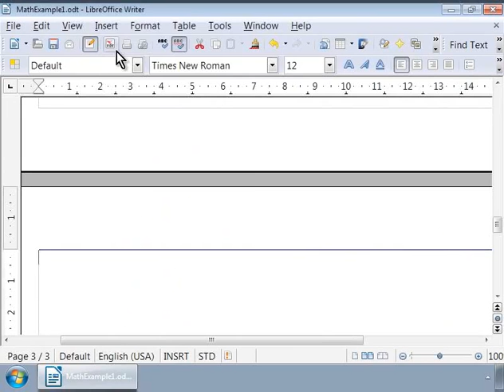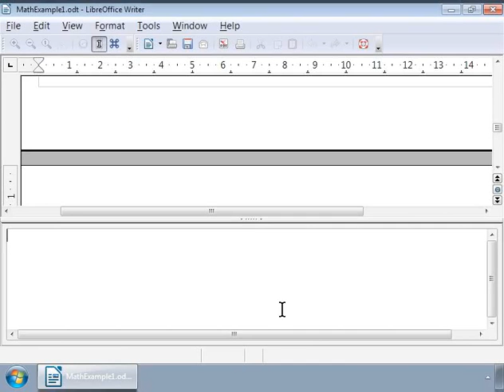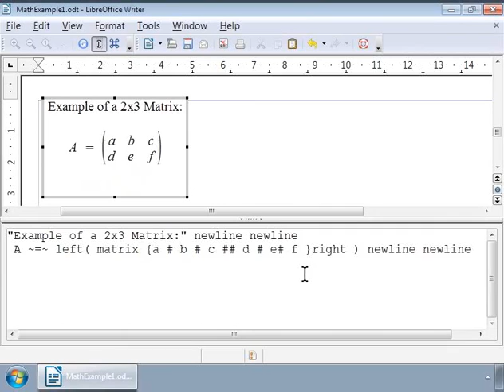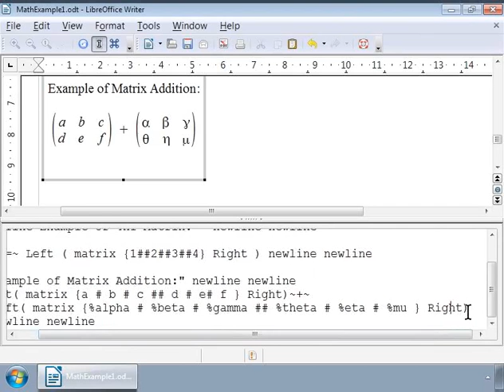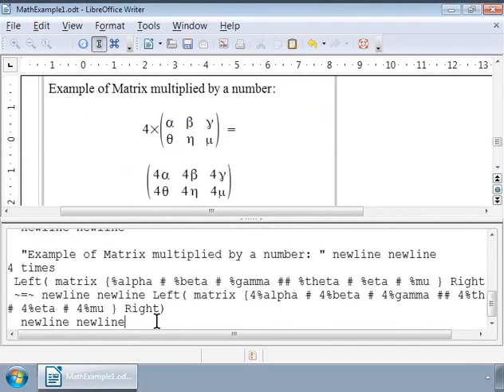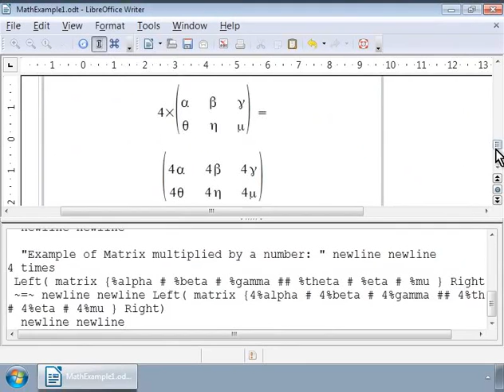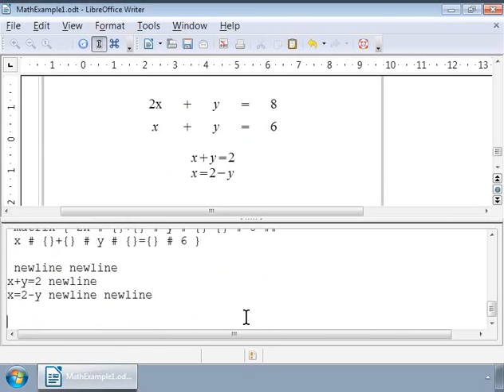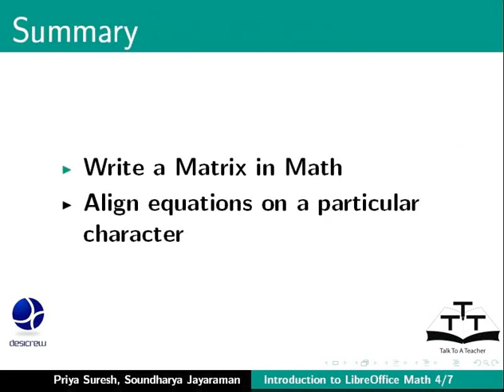4 Matrices Aligning Equations Hindi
LibreOffice Suite Math Tutorials - Hindi